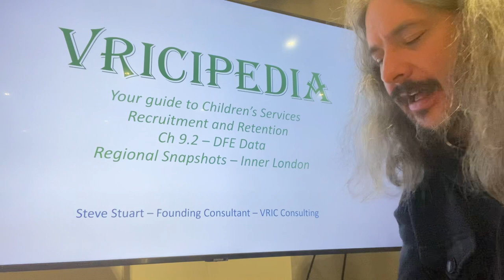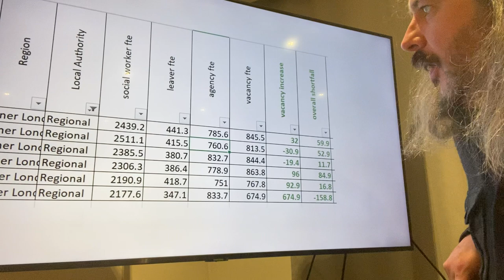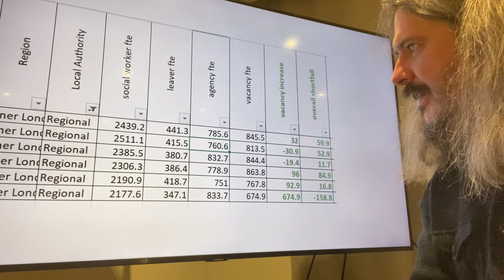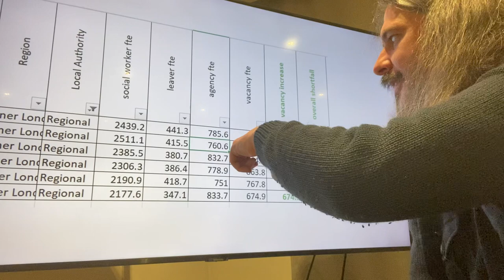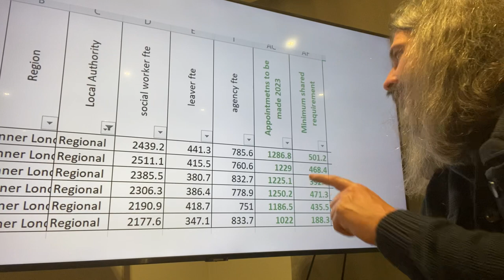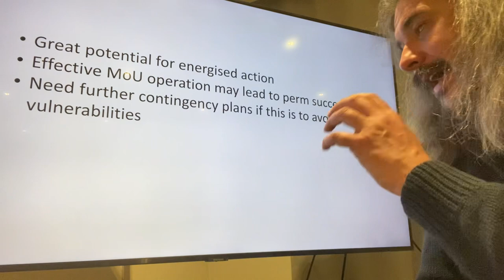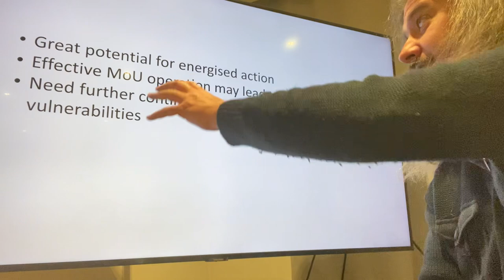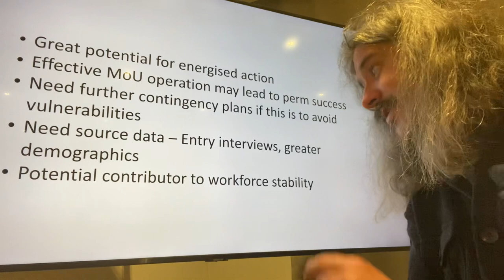Vricipedia - 9.2.2.3 - Regional Snapshots - Inner London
Vricipedia is your guide to Children's Services Recruitment and Retention.

Chapter 9 deals with  the DfE Children's Services Workforce Census for 2022, the details of which were released in February 2023.

This sub chapter, 9.2, deals with the figures that any regional action plan for moving towards full staffing in the sector will need to consider.

9.2.2.3  provides a quick snapshot of pertinent and standout data for a workforce strategist coupled with recommended areas for further investigation / action in the Inner London region

Part of Vricipedia - your guide to Children's Services Recruitment and Retention in England.